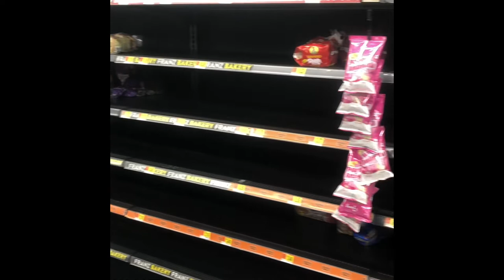Bread & Rolls (Toilet Paper)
Song About Corona Virus Pandemic